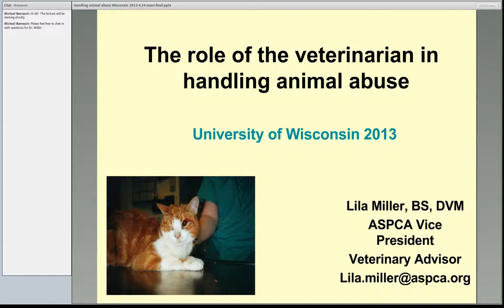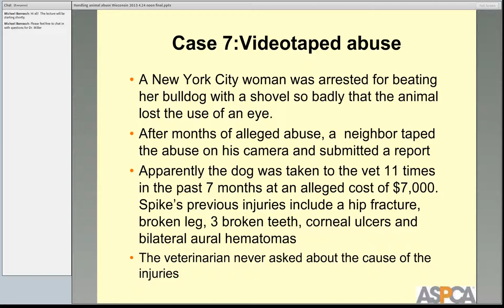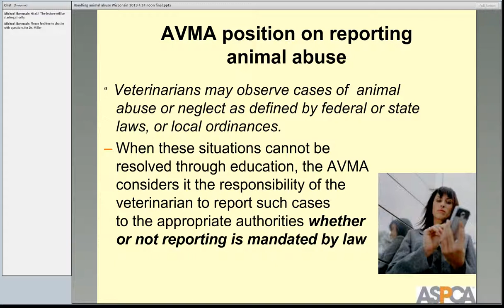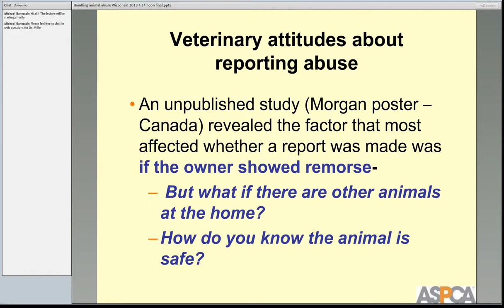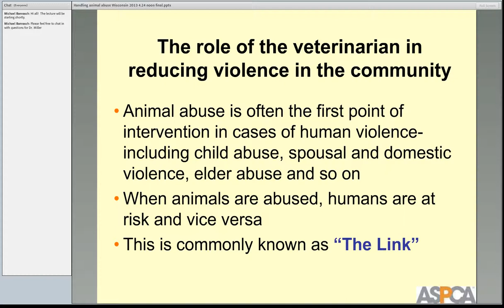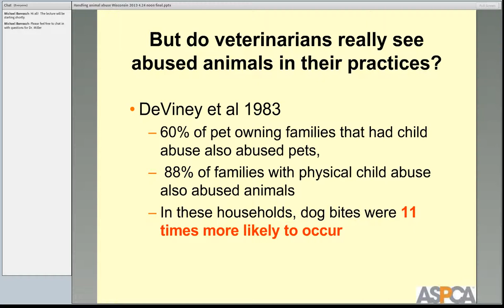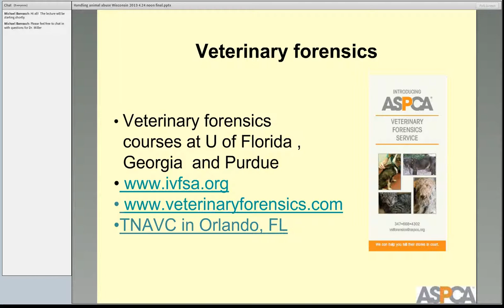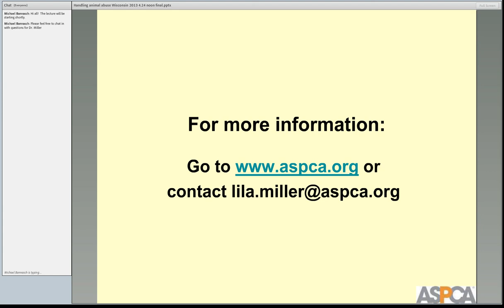The Role of the Veterinarian in Handling Animal Abuse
Dr. Lila Miller's lecture presented to the University of Wisconsin Shelter Medicine Class on Thursday April 25, 2013